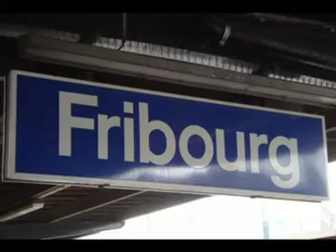Fribourg, Switzerland (video with winter images)